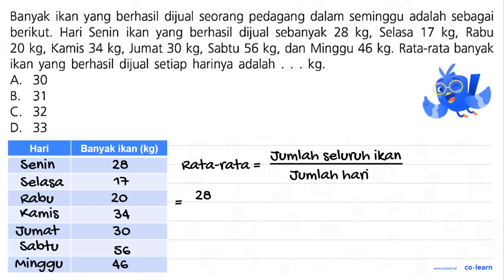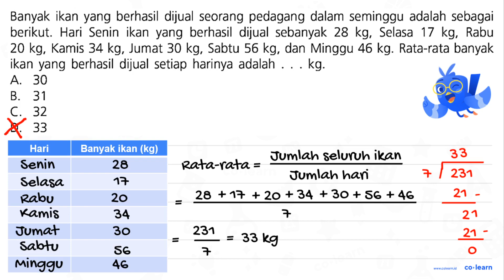Banyak ikan yang berhasil dijual seorang pedagang dalam seminggu adalah sebagai berikut Hari Seni...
Banyak ikan yang berhasil dijual seorang pedagang dalam seminggu adalah sebagai berikut Hari Senin ikan yang berhasil dijual sebanyak 28 kg, Selasa 17 kg, Rabu 20 kg, Kamis 34 kg, Jumat 30 kg, Sabtu 56 kg, dan Minggu 46 kg: Rata-rata banyak ikan yang berhasil dijual setiap harinya adalah kg: A. 30 B. 31 C. 32 D. 33

Topik atau Materi: Mean - Statistika 6 - Statistika - Matematika Kelas 6 SD -

00:00 : Bedah Soal
01:00 : Konsep, rumus dan pengertian Mean
01:18 : Langkah penyelesaian soal
01:26 : Jawaban akhir
01:56 : Penutup